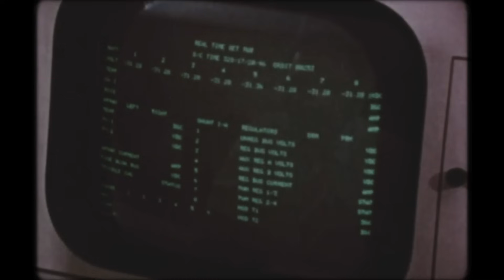Are We Living In A Simulation? Elon Might Be Right, See WHY!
Edge of Nowhere Episode 1 - Life in the 60’s and life now has changed tremendously. AI and the possibilities that surround it have blurred the line between reality and a simulation. In our debut episode of the Edge of  Nowhere, look beyond the rose-coloured glasses of reality into the virtual horizon where AI influences longevity and simulation theory.